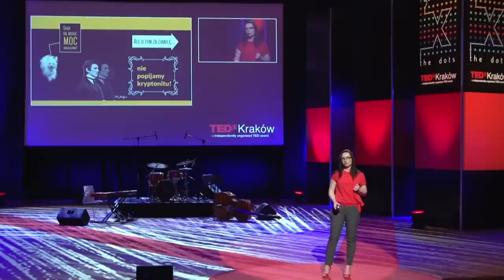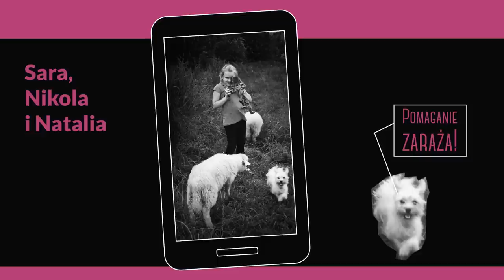Rebuilding dreams: one bedroom at a time | Joanna McCoy | TEDxKraków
Together with a group of friends, legal translator Joanna McCoy set up "Piekne Anioly" a non-profit organisation whose goal is to improve the lives of Poland's poorest families. They gather funds and resources to decorate kids' bedrooms - a small piece of space just for them. By giving them a desk and a light where they can do their homework in peace, or their own bed with clean sheets, they restore the kids' faith in themselves and their own dreams.

Legal translator by day, "beautiful angel" after hours. Shocked by scenes of poverty in Poland, Joanna McCoy set up a project to bring hope to some of our most disadvantaged kids.